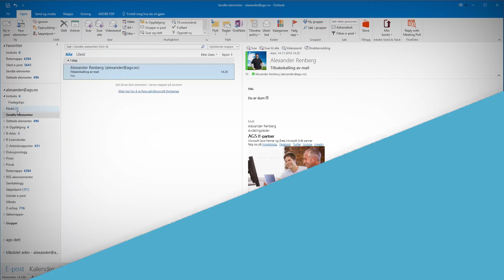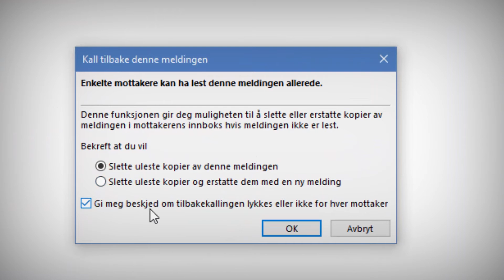Hvordan tilbakekalle en mail i Outlook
Har du sendt ut en e-post som du angrer på? Se hvordan du enkelt kan kansellere eller tilbakekalle en e-post i Outlook før mottakeren leser den.

NB! Husk dette fungerer kun dersom mottakeren også bruker Office 365 eller Microsoft Exchange mail.